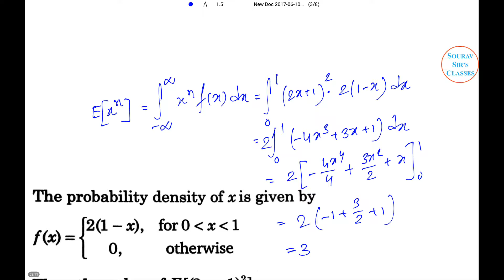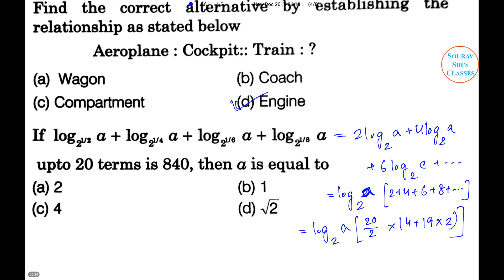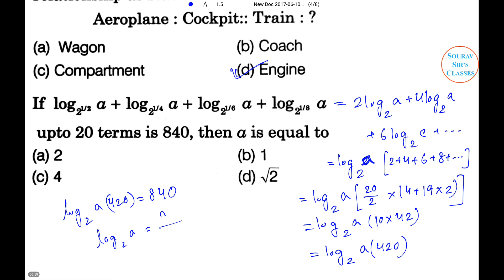MATHEMATICS NIMCET, JECA, JNU, PUNE, MP, BHU, KIIJEE, HMCA, ICET, TANCET, IP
multiple choice questions on sets in mathematics,
nimcet books,
nimcet classes,
nimcet coaching,
nimcet colleges,
nimcet cut off rank,
nimcet eligibility,
nimcet eligibility 2017,
nimcet entrance exam,
nimcet exam,
nimcet exam information,
nimcet for mca,
nimcet mathematics,
nimcet maths,
nimcet mca,
nimcet preparation,
nimcet syllabus,
nimcet tutorial,
jeca 2017,
jeca exam,
jetcat,
jnu campus tour,
jnu economics,
jnu entrance exam,
jnu fee structure,
wbjee 2016,
wbjee 2017 solutions,
wbjee admission procedure,
wbjee admit card,
wbjee admit card 2017,
wbjee application form 2017,
wbjee bsc nursing,
wbjee counselling,
wbjee e counselling,
wbjee engineering,
wbjee engineering 2017,
wbjee login 2017,
wbjee medical,
wbjee physics,
b tech mathematics,
b.ed mathematics,
b.sc mathematics,
b.sc mathematics lectures,
business mathematics b.com,
mathematics,
mathematics activities,
mathematics algebra,
mathematics and computing,
mathematics angles,
mathematics animation,
mathematics app,
mathematics area,
mathematics at mit,
mathematics average,
mathematics bank po,
mathematics basic concept,
mathematics basic formulas,
mathematics basics,
mathematics binomial theorem,
mathematics bsc,
mathematics class,
mathematics degree,
mathematics department,
mathematics derivatives,
mathematics divide,
mathematics education,
mathematics engineering,
mathematics equations,
mathematics for computer science,
mathematics for economics,
mathematics for upsc,
mathematics formula,
mathematics geometry,
mathematics l.c.m,
mathematics lectures,
mathematics tricks,